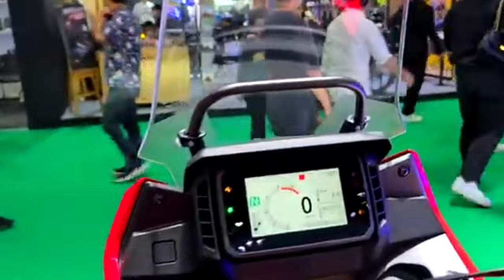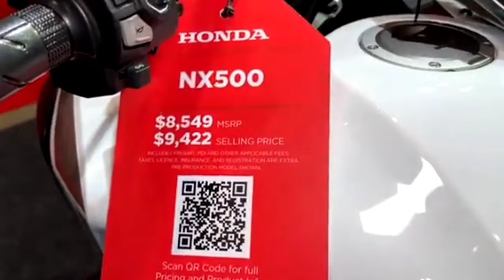2024 New Honda NX500 Color Grand Prix Red and Pearl Horizon White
2024 New Honda NX500 Color Grand Prix Red and Pearl Horizon White,
It has a 471cc engine with a maximum speed of 100mph but is much more comfortable between 60mph and 70mph, which is around 5000rpm and right at the core of the torque curve.@autospf7391